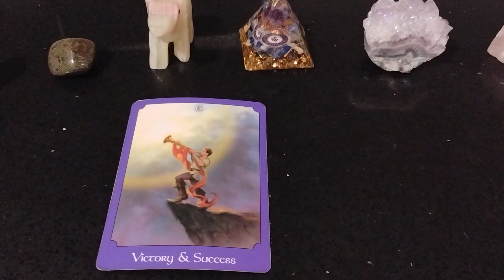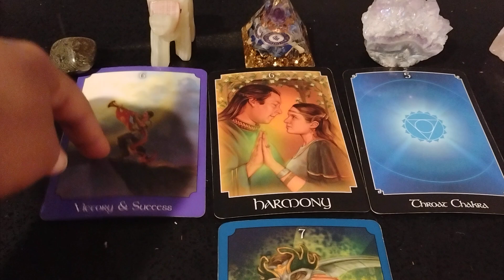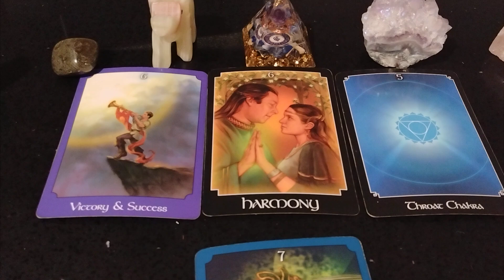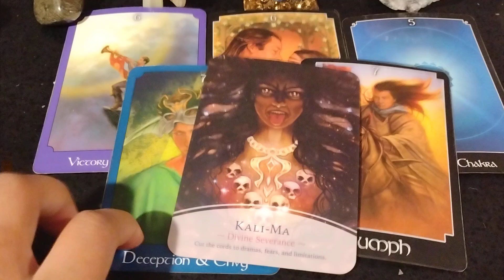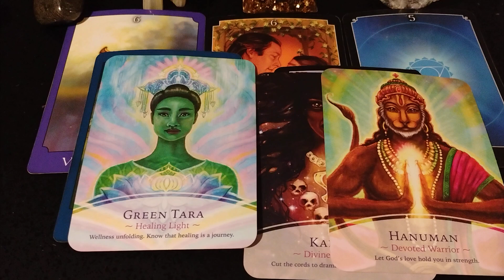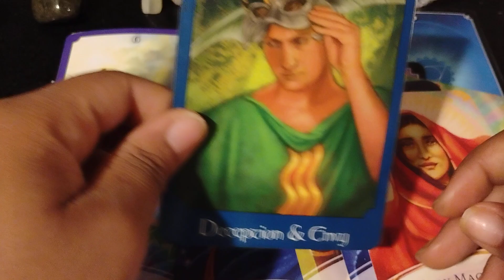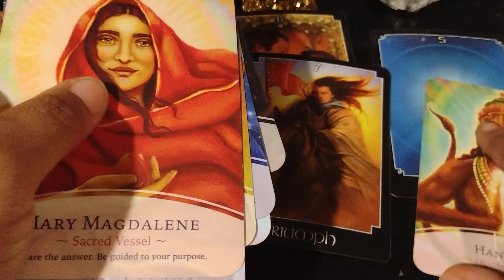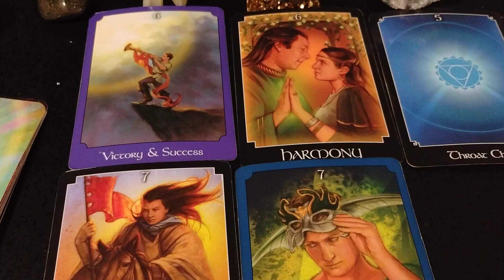VIRGO ♍ EVEN THE ENVY CAN'T STOP YOUR BLESSINGS!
Hello to my Virgos and those of you who have Virgo in your birth chart placements , this reading is for you! Feel free to tap in with me for a one on one session.